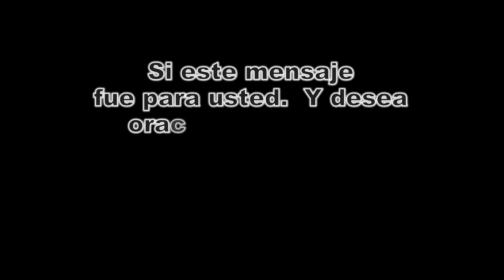Los milagros todavía ocurren (Parte 1) - Domingo 10-18-15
Templo de Alabanza y Adoración
(Iglesia El Camino)